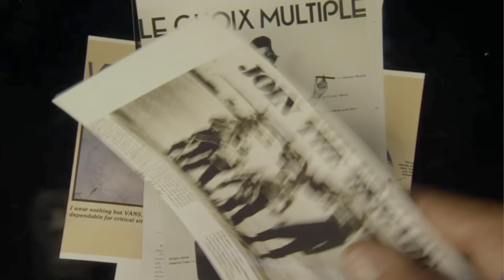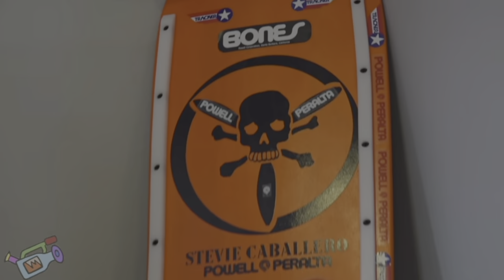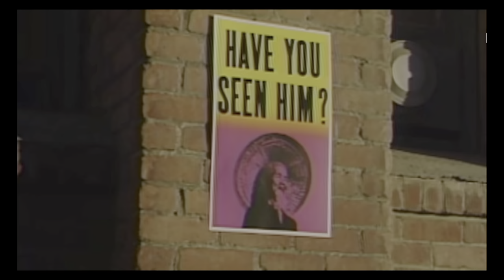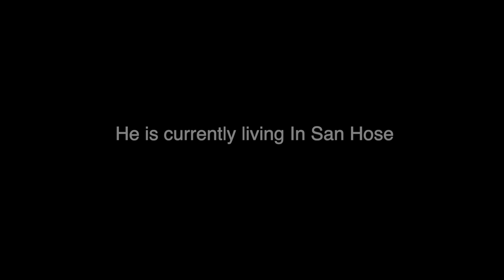Bones Brigade stories: Episode 1 Steve Caballero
Cab is without a doubt my favourite skateboarder ever he is such a legend and he still rips today at 57 years old!!!